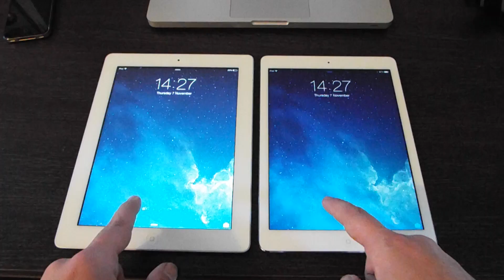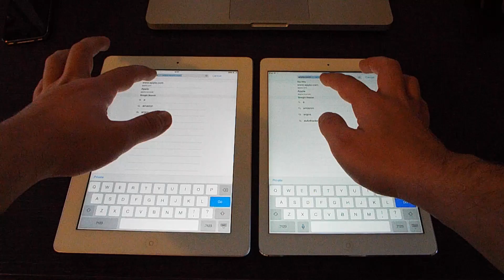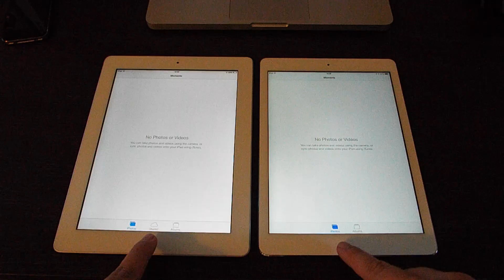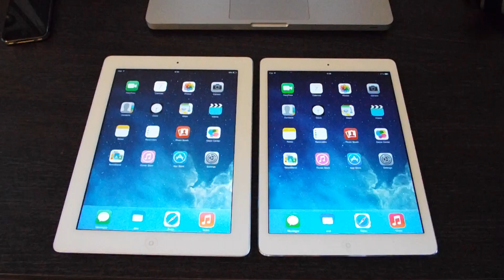iPad Air vs iPad 2 (Looks and Speed Test)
Watch as the iPads battle it out!
for all the latest news!

iPad Air spec;
A7 chip with 64bit architecture with M7 coprocessor
Retina Display at 9.7" with 2048x1536 pixels
1GB RAM
0.5Kg Weight

iPad 2 specs;
A5 processor with 32bit architecture
Standard display at 1024x768 pixels
2.4ghz and 5ghz Wi-Fi
0.6Kg Weight